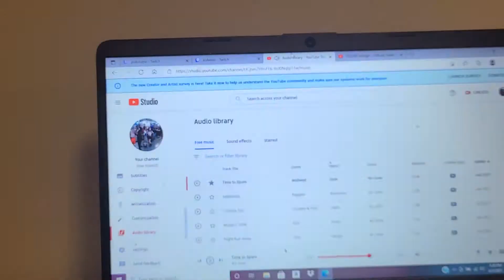VERTIGO TRAILERRR TRAILER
ok now